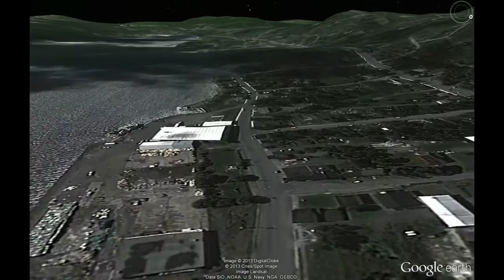Newfoundland dual sport adventure series- Episode 2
BMW F800GS & Suzuki DR650  exploring trails and roads around Carbonear /  Hr Grace area.